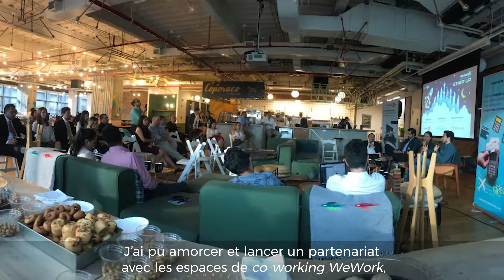Le Graduate program Edenstep raconté par Lucile | Edenred Belgium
Le programme Edenstep de Edenred offre à de jeunes diplômés de vivre une opportunité unique : exercer durant 24 mois des postes à responsabilité dans un environnement international. Retour sur l'expérience de Lucile. Promotion 2017.